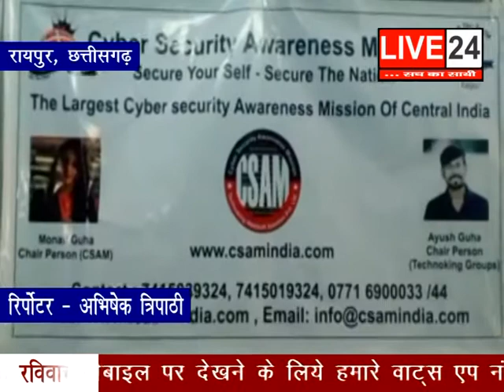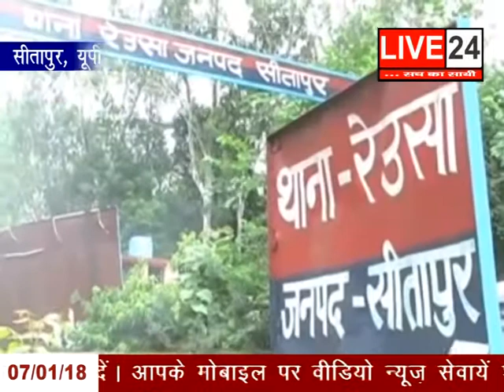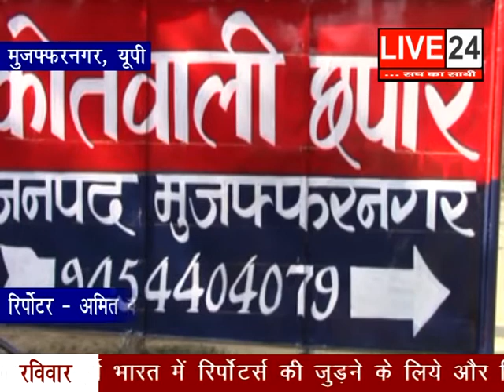07 JANUARY LIVE 24 - 02